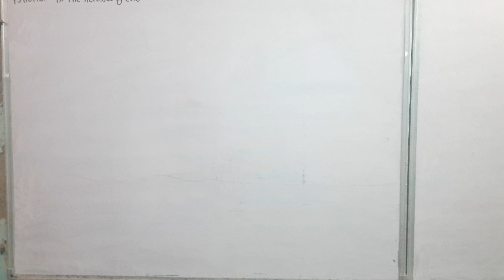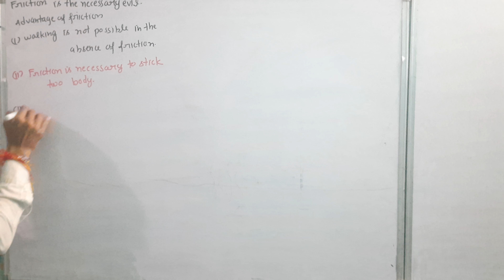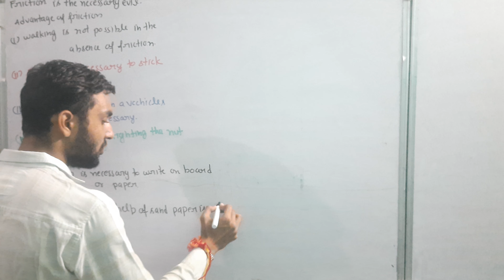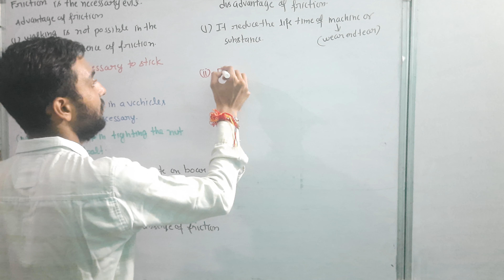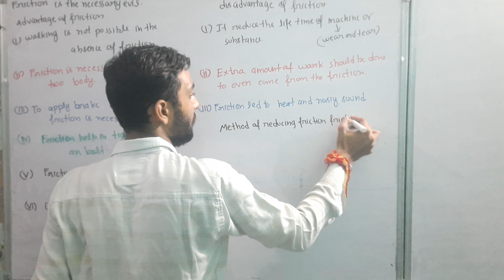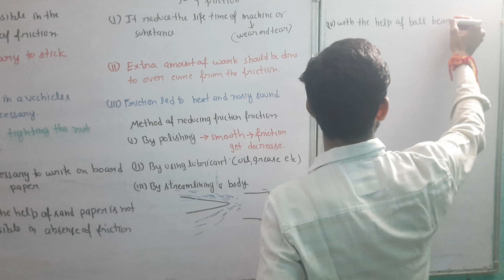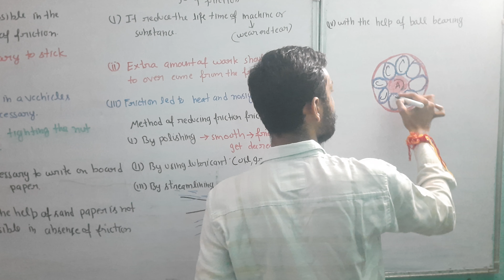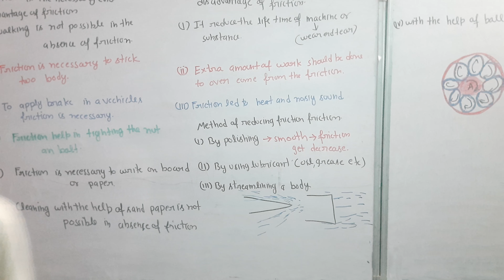Friction is necessary evil class XI physics ch law of motion